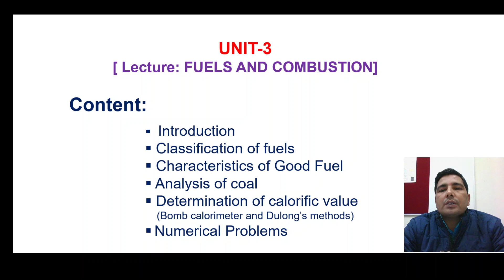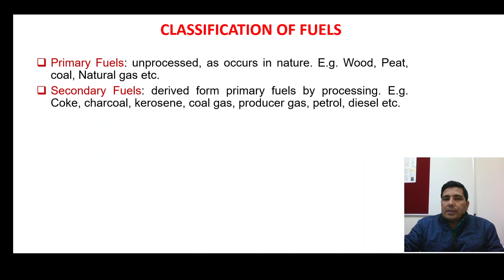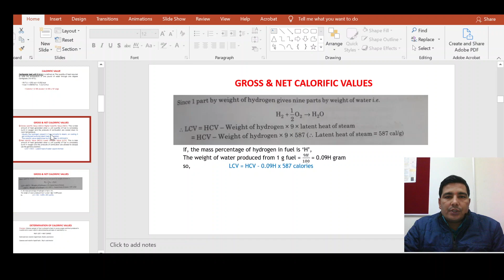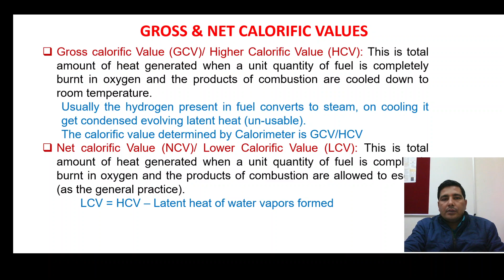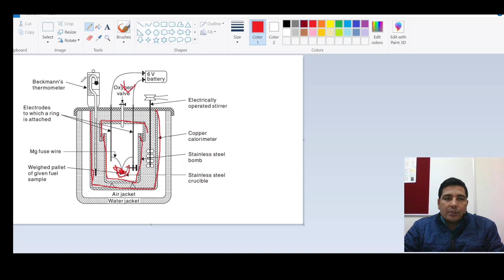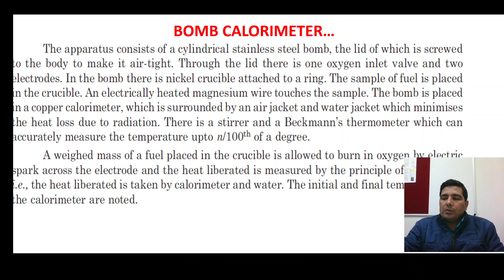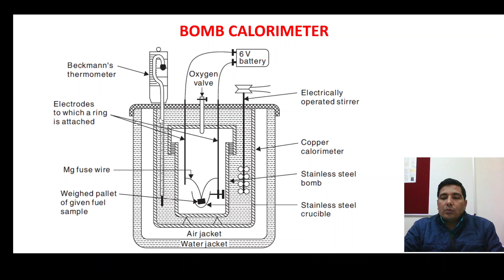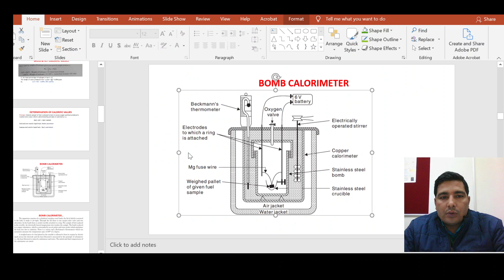Fuels L1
Fuels: classification of fuels, Analysis of coal, Determination of
calorific value (Bomb calorimeter and Dulong’s methods).